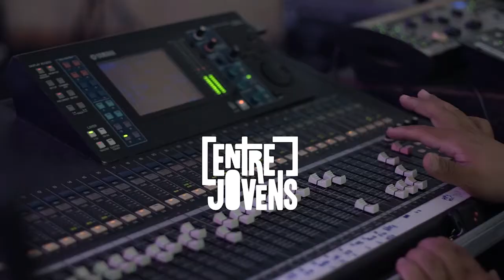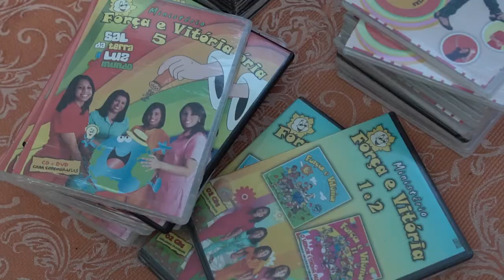3º DIA - CONGRESSO MISSIONÁRIO ENTRE JOVENS 2018 - "MINHA VIDA COMO OFERTA"